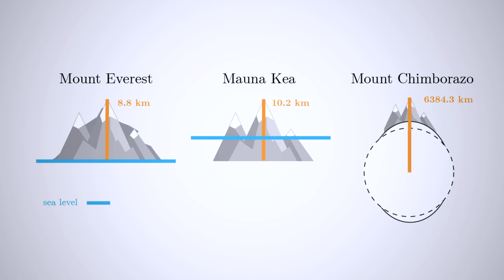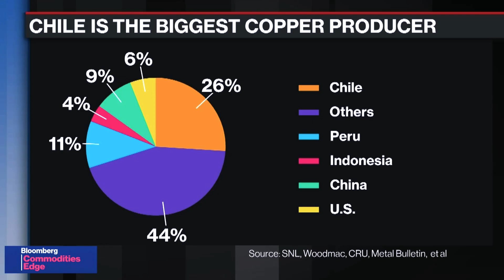50 Incredible Geography Facts About South America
Did you know that South America has a salt flat so vast it can calibrate satellites? This video explores the continent's incredible geography, highlighting the Salar de Uyuni and Iguazu Falls. Get ready for some interesting facts about Argentina and Chile!